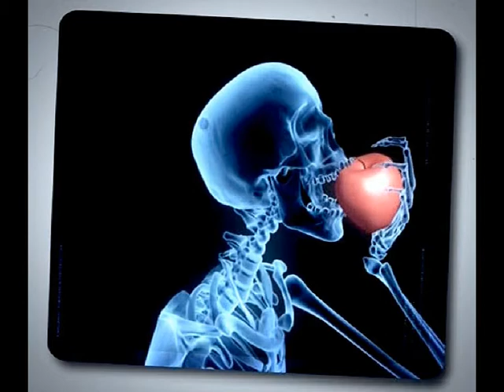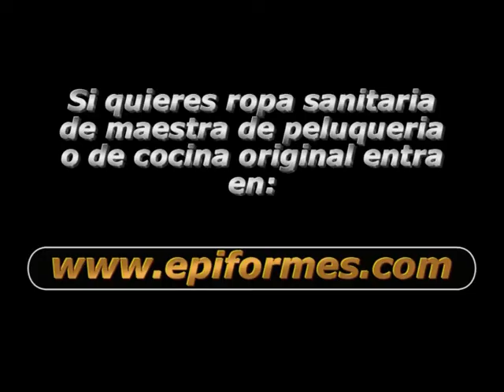ROPA LABORAL UNIFORMES ROPA TRABAJO SANITARIA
Ropa sanitaria suministrada a la serie fibrilando emitida por la cadela de televisión tele5